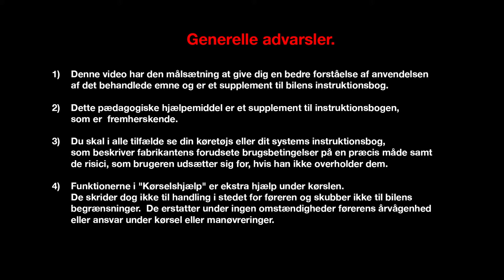Åbning af motorhjelmen